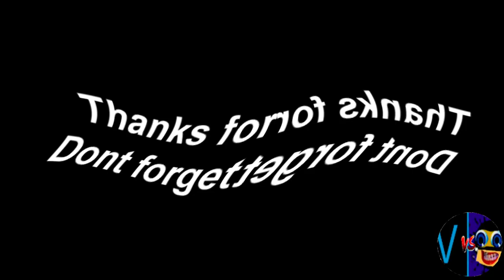Klasky Csupo 1998 Super Effects In "G Major 100".